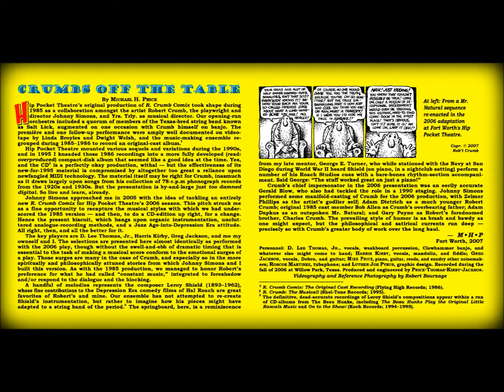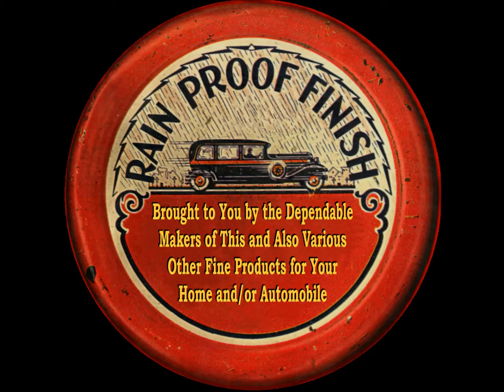CRUMBS OFF THE TABLE SAMPLER: "R. Crumb Comix" Stage Play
Original Cast Recording (excerpted) from Hip Pocket Theatre's 2006 production of R. CRUMB COMIX. D. Lee Thomas, banjo & washboard; Greg Jackson, Dobro; Harris Kirby, mandolin; Michael Aitch Price, piano. Free-for-all vocal parts. Gerald Blow as the voice of R. Crumb. The CRUMBS OFF THE TABLE CD's eStore